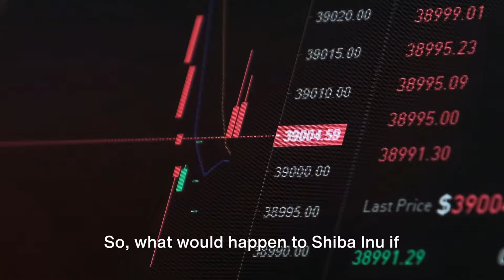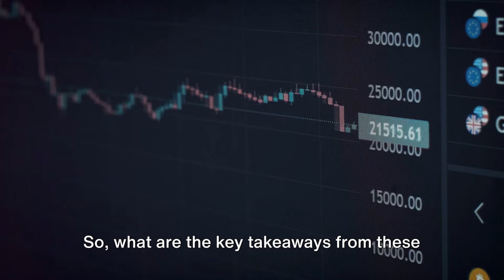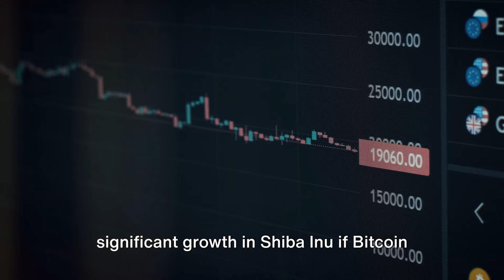AI Predicts Shiba Inu's Future Post Bitcoin Halving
In a speculative glimpse into a hypothetical future, the narrative explores the potential impact of Bitcoin's surge to $150,000 post-halving on the underdog cryptocurrency, Shiba Inu. The piece envisions contrasting predictions from AI oracles, ChatGPT and Google Bard, suggesting a substantial leap in Shiba Inu's value, ranging from five to eight ten-thousandths of a cent according to ChatGPT, and a growth of two hundred to one thousand two hundred percent per Google Bard. The storyline emphasizes the volatile nature of the crypto market, drawing parallels with bullish projections from notable investors. It concludes by highlighting the potential for Shiba Inu's upward trajectory amid Bitcoin's surge, coupled with a reminder of the inherent unpredictability and volatility in the cryptocurrency space.